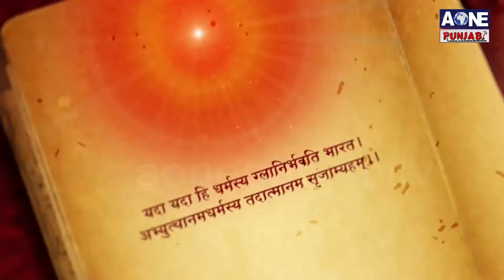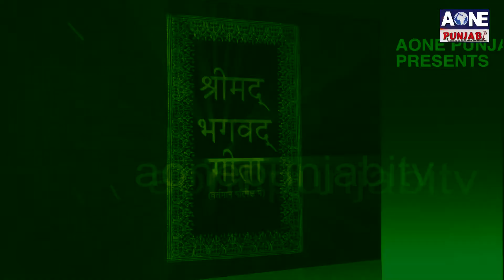Srimad Bhagwat Geeta | Episode 20 | AOne Punjabi Tv